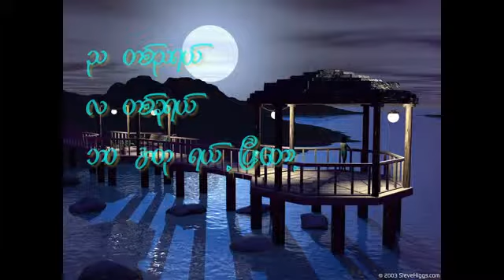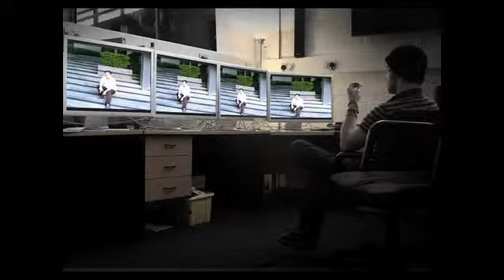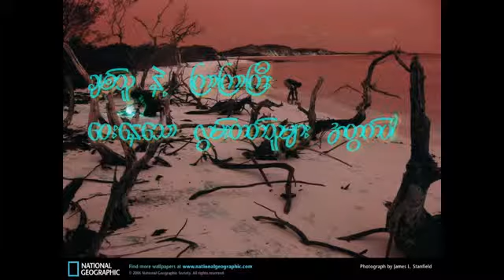ode to my sweet heart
THANKS TO WHOEVER  ENJOY IT